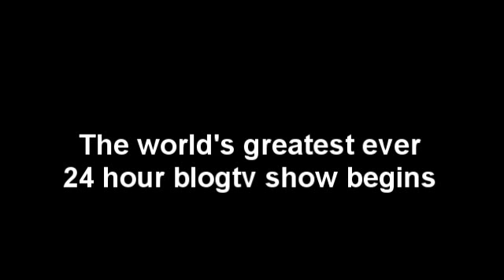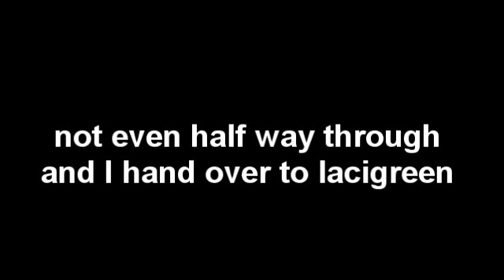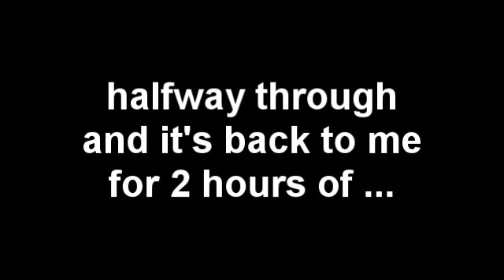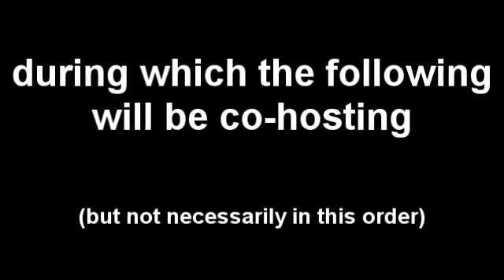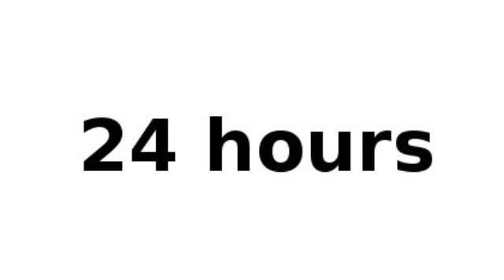24 Hour BlogTV Charity Event Lineup!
This video can be downloaded from here;
Please feel free to mirror it, but if you do please also included the links contained in this description.

The Show:
The show will start at 4pm (BST) on Saturday 18 September.
It will be shown here;
I will soon be adding a link to a universal clock so you can work out the times wherever you are.

On MSF's recommendation I have set up donation pages at the following sites;
Justgiving;

Both these sites provide an effective, safe and secure method of making donations. You will not get junk e-mails not will your details be distributed.

The schedule of the hosts and co-hosts:
This video contains the best information that I can give at the moment. There are likely to be some minor changes before the event. I'll be posting an update video nearer the time with a full schedule.
For the avoidance of doubt, Michael Shermer will not be on the show, but was kind enough to provide the clip used at the beginning of this video.

The MSF's got Talent competition is open until 12th September. Please watch the video below for details on how to enter. NOTE, mirroring of the video is no longer a necessary requirement.

After 24 hours I will be handing over the show to someone (as yet unknown) for them to run as long as the wish.

Thank you. Especially to aronra for (metaphorically) twisting the arms of Matt Dillahunty and James Randi.